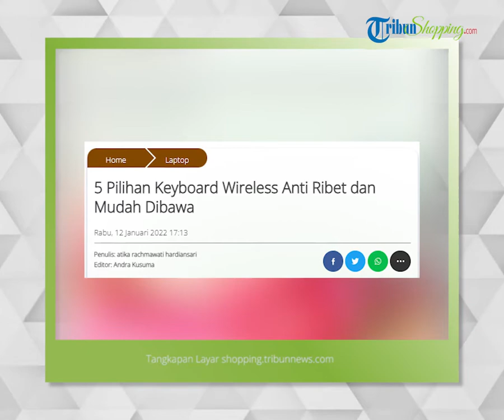Berikut 5 Pilihan Keyboard Wireless Terbaik, Anti-Ribet dan Mudah Dibawa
TRIBUN-VIDEO.COM - Keyboard wireless merupakan salah satu hardware komputer yang dapat membantu proses mengetik menjadi lebih efisien.

Selain itu, kehadirannya juga memudahkanmu untuk membawanya ke mana saja.

Bahkan dari segi pemakaian, jenis keyboard ini dinilai lebih nyaman karena tidak menggunakan kabel untuk menghubungkannya ke laptop dan PC.

Tampilan meja kerjamu juga akan terlihat lebih rapi bila menggunakan keyboard wireless.

Berikut rekomendasi keyboard wireless yang bisa menjadi pilihan:

1. Miniso Set Mouse dan Keyboard Nirkabel Fashion Mini

Bukan hanya menawarkan produk kecantikan dan perlengkapan rumah tangga, MINISO juga menghadirkan perangkat keras berupa keyboard.

Keyboard wireless berukuran 38.5 x 14.5 x 4.5 cm ini didesain begitu lucu dan menggemaskan.

Selain itu, produk dengan berat 397 gram ini dilengkapi dengan USB untuk mouse dan keyboardnya.

Meski berbentuk mini, keyboard ini nyaman untuk digunakan karena keycapsnya cukup empuk.

Bahkan, keyboard berbahan ABS, silikon dan PC ini bisa digunakan untuk Windows2000/ME/XP/(X-64)/Vista7/8/10/Mac OS X (V10.4 dan yang lebih baru).

Untuk mendapatkannya, kamu perlu merogoh kocel Rp329.900.

2. Robot Portable Mini Wireless Set Combo Keyboard dan Mouse KM3100

Keyboard satu ini didesain dengan ergonomis dan mengikuti bentuk lekukan tangan.

Sama seperti keyboard ROBOT lainnya, produk ini didesain tidak berisik, sehingga kamu bisa beraktivitas tanpa terganggu.

Selain itu pada keyboardnya dilengkapi dengan 12 tombol multimedia dan FN untuk mempercepat proses pengoperasian.

Bukan itu saja, tombol dari keyboard ROBOT juga dilengkapi dengan silikon, sehingga nyaman digunakan dan tahan lama hingga 8 juta kali.

Robot Portable Mini Wireless ini juga disediakan mouse dengan sensitivitas hingga 1600DPI dan polling rate 500Hz.

Selain itu ada pula USB receiver untuk dua perangkat, sehingga lebih mudah dihubungkan

Robot Portable Mini Wireless Set Combo Keyboard dan Mouse KM3100 dibanderol dengan harga norma 250 ribu rupiah.

3. Logitech hMulti-device Bluetooth Keyboard K380

Bagi kamu yang memiliki beberapa perangkat dengan sistem operasi yang berbeda, mungkin keyboard satu ini bisa jadi pilihan.

Produk dari logitech ini memiliki tombol yang dilengkapi dengan warna label dan garis pemisah.

Keduanya dipakai untuk menunjukkan fungsi yang dicadangkan untuk perangkat dan sistem operasi yang berbeda.

Misalnya, label abu-abu menunjukkan fungsi yang digunakan untuk sistem operasi iOS atau Mac.

Sedangkan, label berwarna putih untuk perangkat dan sistem operasi Windows.

Kemudian untuk garis pemisahnya berfungsi memberikan batas pada label-label tersebut.

Jadi, kamu tidak akan merasa bingung saat membuat perintah untuk setiap sitem operasi.

Selain itu keyboard satu ini dilengkapi dengan dua baterai alkaline AAA dengan daya tahun 2 tahun.

Untuk mendapatkannya, produk ini dijual dengan harga 599 ribu rupiah.

4. LG Portable & Bluetooth Wireless Rolly Keyboard

Keyboard buatan Korea Selatan ini mempunyai bentuk yang unik karena bisa digulung menjadi lebih kecil.

Dengan begitu, kamu bisa dengan mudah memasukannya ke dalam tas.

Selain itu, LG Portable & Bluetooth Wireless Rolly Keyboard dilengkapi dengan satu baterai AAA.

Meski begitu, baterai tersebut dapat bertahan hingga empat bulan.

Bukan hanya itu, LG Portable & Bluetooth Wireless Rolly Keyboard bisa digunakan untuk Android, iOS hingga Windows.

LG Portable & Bluetooth Wireless Rolly Keyboard dijual dengan harga 985 ribu.

5. Rexus Warfaction VR3 Max

Produk satu ini merupakan keyboard gaming yang dilengkapi 104 tombol dengan 19 tombol anti-ghosting yang bisa ditekan bersamaan.

Selain itu, tampilan keyboard ini semakin mewah karena dilengkapi dengan Rainbow LED.

Fitur tersebut bisa diatur dalam 3 mode pencahayaan yang lembut.

Rexus Warfaction VR3 Max berukuran 450 x 170 x 30 mm dengan berat 690 gram.

Bukan itu saja, Rexus Warfaction VR3 Max bisa digunakan untuk pengguna Windows dan Mac OS.

Nah, bagi kamu yang suka bermain game, sepertinya Rexus Warfaction VR3 Max cocok untukmu.

Untuk mendapatkannya, kamu perlu merogoh kocek 355 ribu rupiah.(*)

Artikel ini telah tayang di Tribunshopping.com dengan judul 5 Pilihan Keyboard Wireless Anti Ribet dan Mudah Dibawa,